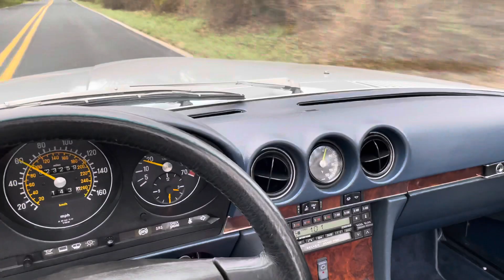1988 Mercedes-Benz 560SL | Quick Drive and Walk Around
Offered for sale is this 23k-mile 1988 Mercedes-Benz 560SL finished in a stunning combination of Astral Silver Metallic over Blue Leather with a Dark Blue Soft Top. This R107 was sold new at Williams Auto World of Lansing, Michigan and has spent time in Michigan and Florida. Original MSRP is listed on the original window sticker at $63,410.

Presents in highly original, unmodified condition and in excellent shape inside and out. Please see the gallery for detailed images of the exterior, interior, paint, glass, trim, and more. Recent service (@23,250mi) by Mercedes-Benz of Miami included an oil/filter change and an AC recharge. Other recent work @ ~23k miles includes: valve cover gaskets, power steering fluid, transmission linkage bushings, transmission fluid, coolant flush, brake master cylinder and fluid.

The sale includes: the original window sticker, complete set of original books/manuals, original owner data plate, two keys, original tool roll, Mercedes key fob, dealer literature, period magazine articles, detailed service records, and a scale model.